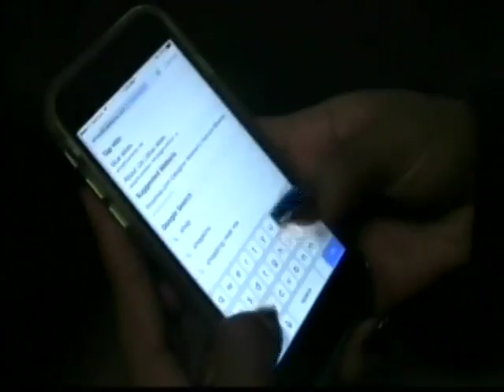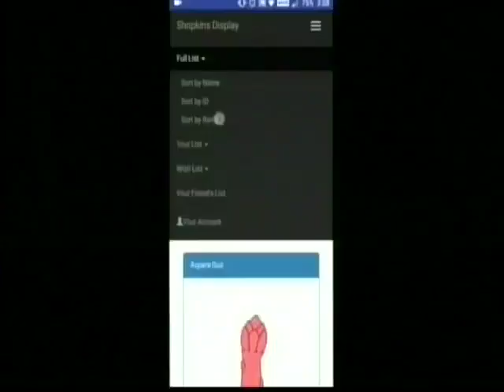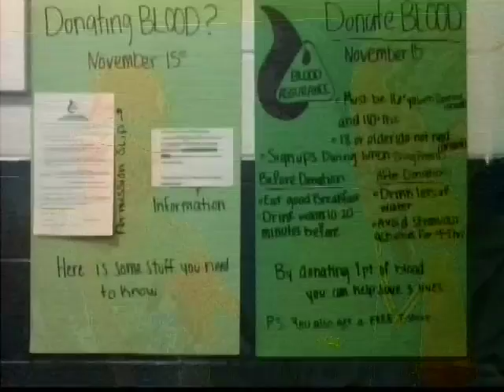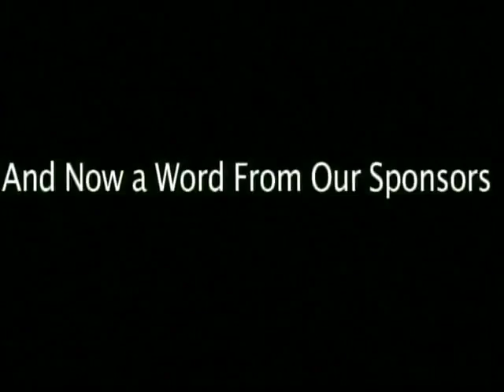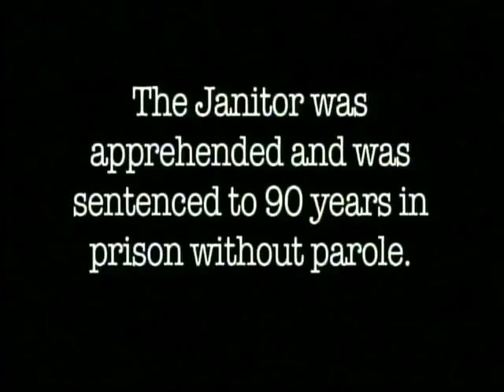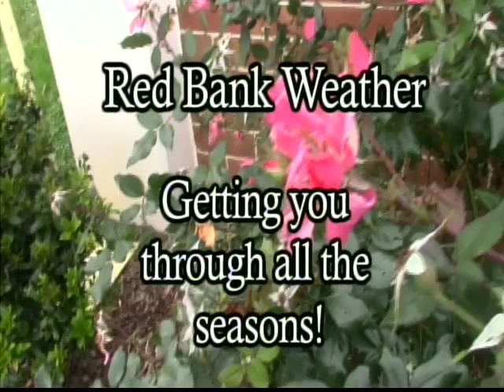Mane News 11 11 16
Red Bank High School Weekly News Show